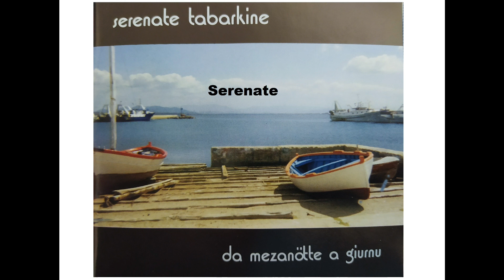Calasetta Serenate Tabarkine -serenate-serenate tabarchine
Tratto dall'album Serenate Tabarkine eseguite dal gruppo folcloristico Serenate da mezanòtte a giurnu